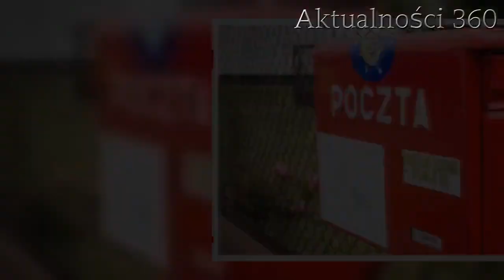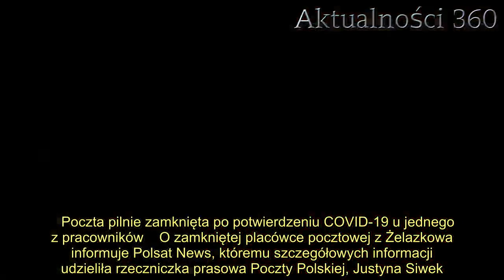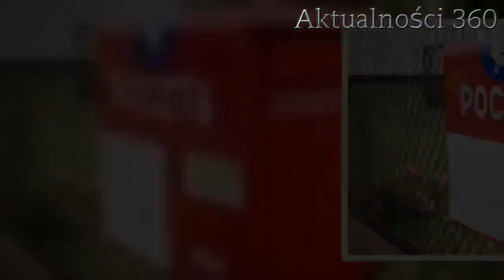Pracownik poczty zarażony koronawirusem. Placówka musiała zostać zamknięta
Poczta w wielkopolskim Żelazkowie musiała pilnie zostać zamknięta. Przeprowadzony test na jednym z pracowników dał wynik pozytywny, potwierdzając tym samym zarażenie koronawirusem. Pozostałe osoby zostały pilnie objęte domową kwarantanną. Wiadomo, czy mężczyzna miał kontakt z klientami.   Poczta z Żelazkowa nie jest pierwszą w województwie wielkopolskim, u której pracownika potwierdzono zarażenie koronawirusem. Po zamknięciu oddziału konieczne było przekierowanie obsługi klientów do innego punktu. Pozostali pracownicy zostali objęci domową kwarantanną, a dotychczas nie jest pewne, czy któraś z 7 osób również jest zarażona koronawirusem.   Poczta pilnie zamknięta po potwierdzeniu COVID-19 u jednego z pracowników    O zamkniętej placówce pocztowej z Żelazkowa informuje Polsat News, któremu szczegółowych informacji udzieliła rzeczniczka prasowa Poczty Polskiej, Justyna Siwek. Wiadomo, że zarażony mężczyzna nie miał bezpośredniego kontaktu z klientami, ale kwarantanną trwającą do 27 kwietnia zostali objęci również pozostali pracownicy. Tuż po zamknięciu poczta została zdezynfekowana, nie poinformowano jednak, czy współpracownicy zarażonego zostali poddani testom oraz jak duże istnieje ryzyko, że w przypadku kolejnej osoby chorej zarażeni mogli zostać również klienci       - Urząd pocztowy w wielkopolskim Żelazkowie w powiecie kaliskim został zamknięty. Przyczyną jest wykrycie koronawirusa u jednego z pracowników. Mamy jeszcze przypadek zakażonego pracownika w Perzowie, ale tam placówka jest już czynna - informuje rzeczniczka Poczty Polskiej, Justyna Siwek dodając, że obsługę klientów realizują urzędy pocztowe w Blizanowie, Stawiszynie i Kaliszu.        2.    Wśród placówek pocztowych najgorzej przedstawia się sytuacja punktu mieszczącego się w Krakowie, gdzie koronawirusa zdiagnozowano u listonosza z Płaszowa. Poinformowano, że mężczyzna do momentu wykrycia wirusa mógł obsłużyć nawet ponad 3,5 tysiąca osób. Wiadomo, że listonosz czuje się dobrze, a zarażenie COVID-19 przechodzi bezobjawowo, najprawdopodobniej zaraził się od swojej żony.      Źródło: polsat news